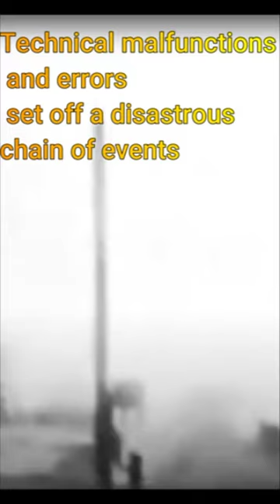The Nedelin Catastrophe: Unraveling the Tragedy at Baikonur Cosmodrome😳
The Nedelin catastrophe or Nedelin disaster, known in Russia as the Catastrophe at Baikonur Cosmodrome (Russian: Катастрофа на Байконуре, romanized: Katastrofa na Baikonure), was a launch pad accident that occurred on 24 October 1960 at the Baikonur Cosmodrome in Soviet Kazakhstan. As a prototype of the R-16 intercontinental ballistic missile was being prepared for a test flight, an explosion occurred when the second stage engine ignited accidentally, killing an unknown number of military and technical personnel working on the preparations. Despite the magnitude of the disaster, information was suppressed for many years and the Soviet government did not acknowledge the event until 1989. With 54+ casualties, it is the deadliest space exploration-related disaster in history.
The disaster is named after Chief marshal of Artillery Mitrofan Ivanovich Nedelin, who was killed in the explosion. As commanding officer of the Soviet Union's Strategic Rocket Forces, Nedelin was the head of the R-16 development program.